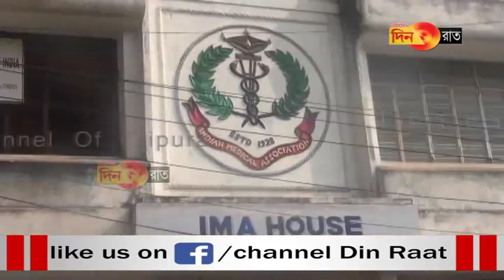বিজেপি নেতার ভাই` এর হাতে